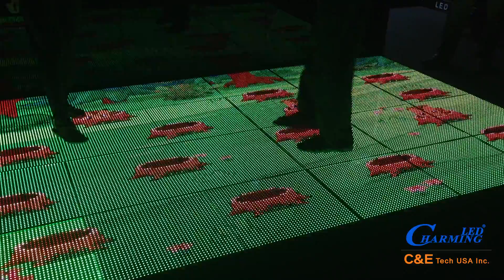P7.8 Interactive LED Dance Floor Demo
Charming LED | C&E Tech USA Inc
Product(s): P7.8 LED Dance Floor

Established in 2003 in Guangzhou, China, Charming Lighting Co. is a leading high-tech manufacturer of LED displays and lightings. In 2016, Charming Lighting Co. instituted C&E Tech USA Inc. in California for their growing international clientele.